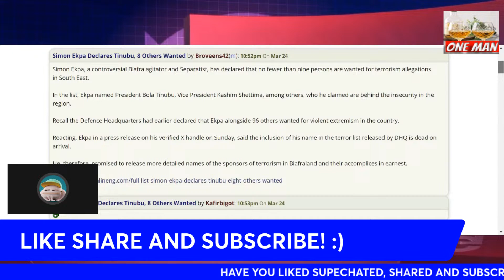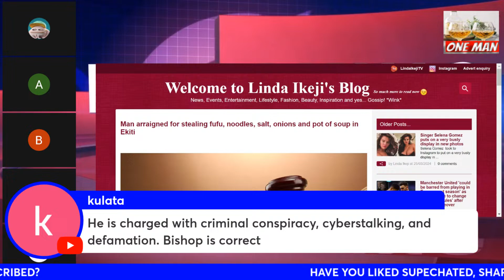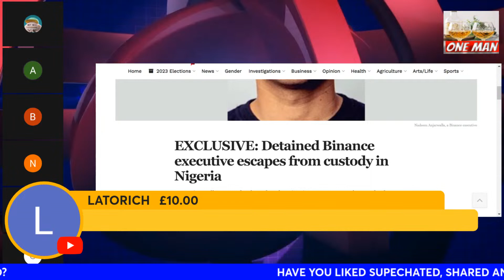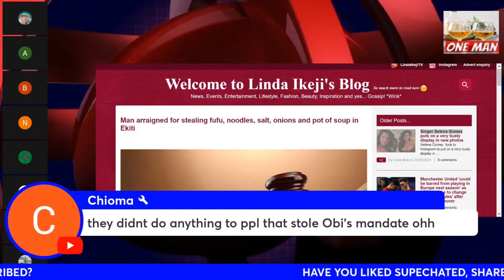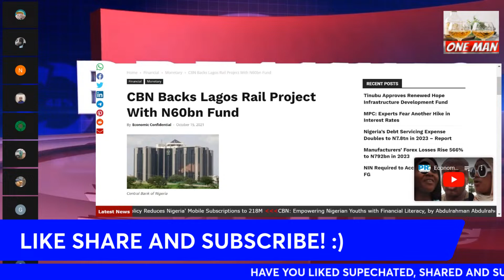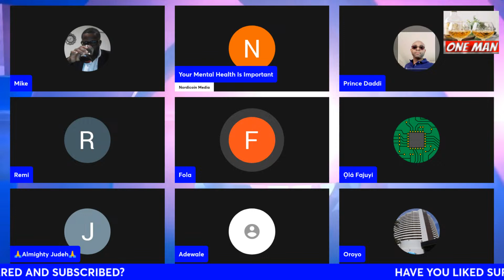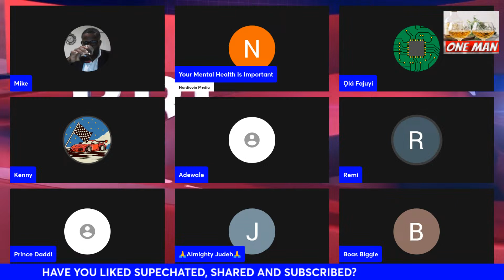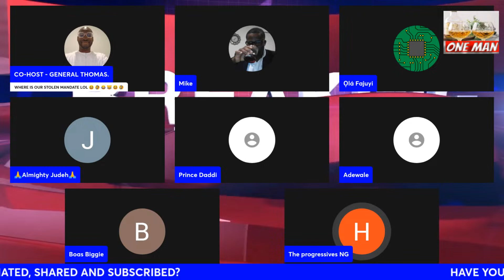SIMON EKPA DECLARE TINUBU, 8 OTHERS WANTED, BINANCE STAFF ESCAPE FROM NIGERIAN JA1L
SIMON EKPA DECLARE TINUBU, 8 OTHERS WANTED, BINANCE STAFF ESCAPE FROM NIGERIAN JA1L - LIVE 10:45 PM